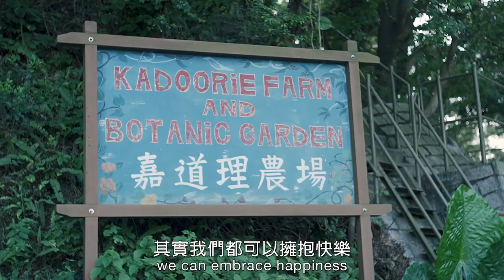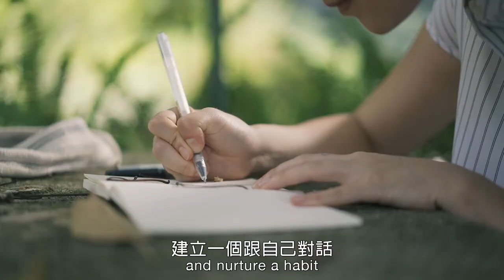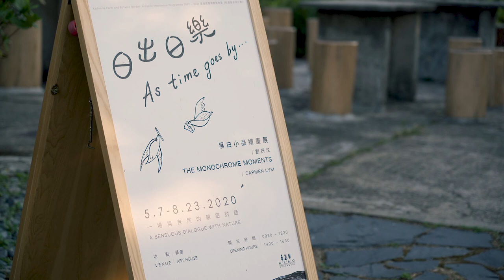《日出日樂》— 黑白小品繪畫展│‘As Time Goes By’ - The Monochrome Moments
日出日樂，以畫筆留住，每一段與大自然的親密時光。
如果擁有二十一天，你會培養一個怎樣的習慣？
呼吸、觀察、聽雨、賞雲⋯⋯以感官擁抱當下一刻，策劃一場自我體驗。由即日起至8月23日，本園藝舍展出本地藝術家、藝術教育主任劉妍汶以黑白繪畫與細膩的文字，在日夜之間，進行一場與山水鳥林的親密對話。
按此觀看藝術家與她的「一年」、「二十一天」與「片刻」。繪畫展詳情：
如欲與藝術家交流，了解創作感想，歡迎於以下時段到訪：
《藝術家駐場 – 劉妍汶》時段
由7月起到8月21日
逢星期五：14:00 – 15:30
星期六（7月11日）：10:00 – 12:30、14:00 – 16:30

AsTimeGoesBy… moments of our connecting with nature can be captured in any form of art.
From now on till August 23, the experiential exhibition “As Time Goes By – The Monochrome Moments” at the Art House showcases a series of ink-on-paper drawings by emerging local artist and the Art Education Officer of KFBG, Carmen Lym.
Click on this video to explore her views of embracing “1 year,” “21 days,” and “The Moment.” Details of the exhibition
If you wish to know more about the creation story from the artist, please visit the exhibition at the following session:
‘Artist On-site: Carmen Lym’ session
Starting from July until 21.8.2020,
Every Friday, 14:00 – 15:30
Saturday, 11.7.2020: 10:00 – 12:30, 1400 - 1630